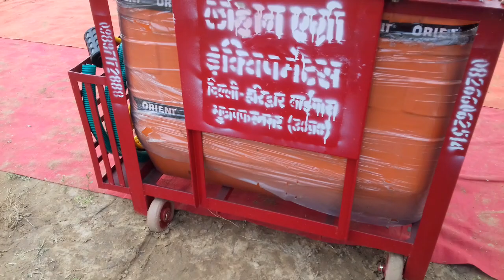Power spree by tractor only rs 40000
Agriculture work only